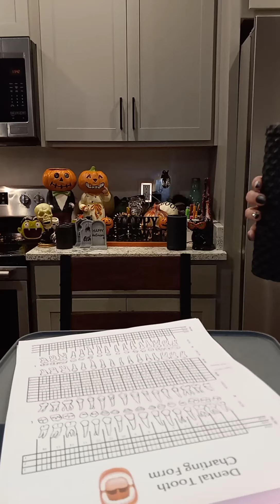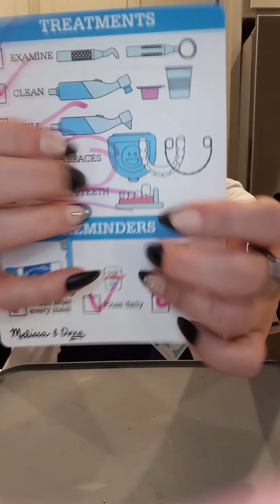Dentist Role Play {Not a quiet role play}